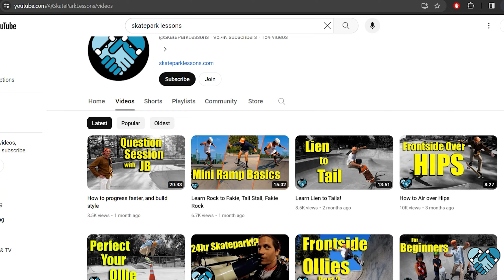Learn to Front Rock anything: Step by Step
20+YEARS OF TEACHING SKATEBOARDING to Thousands of People 💙🛹🙌🏽🛹💙

I teach skateboarding everyday to people from all over the world and am happy to help you skate your best!
In-person as well as video coaching,

If these videos helped you,
Send VIDEO DONATIONS so I can make more videos and help others. Thank you 🙏🏽
E-Wallet - 3P3uYEVxDU4XCspiwnByLcf6rNVW3xwCSu

SUPPORT - I need help translating videos into other languages to help more people around the world!

💙👕💙 SKATE PARK LESSONS SHIRTS
AVAILABLE IN OUR YOUTUBE STORE

🔥IG & FB - SkateParkLessons🔥

💙🛹💙: COMMENTS: Please leave us Questions, Kind words, future video ideas, or just heckle us for fun.

🏡Heritage Park Apartment Homes
"Beautiful Apartments, Exceptional Amenities"

🏡Willow Bend Apartment Homes
"Premiere Silicon Valley Luxury Living"

@manakskates - USA Handmade skate decks
@acetrucks -Trucks
@ncboardshop -Skate Shop
@deviumusa - Clothing
Heritage Park & WillowBend Apartment homes

My Board Set-Up: 🛹
8.5” Manak Skates JB Pro Model Deck
Ace 44 Trucks
Bones 54mm Wheels
Switch Supply Ceramic Bearings
Switch Supply Grip and Hardware
Trucks are loose with washers removed
Wheels are hard, typically 99a, 104a, 101a, or 84b

🎥 Video Filmed and Edited by Kristian Smith & Josh Balogh

Claymation by my talented student: Leiola Kahaku 🤙🏽